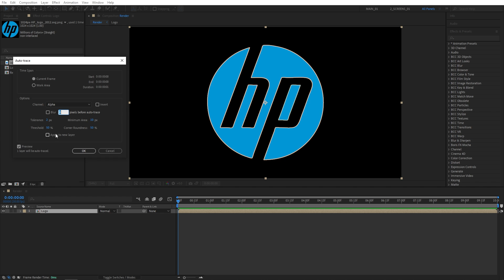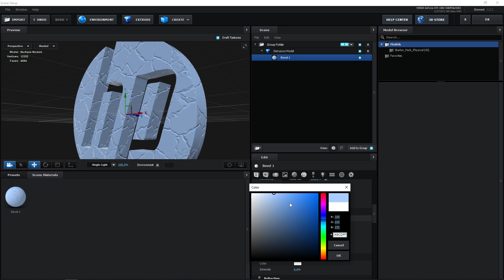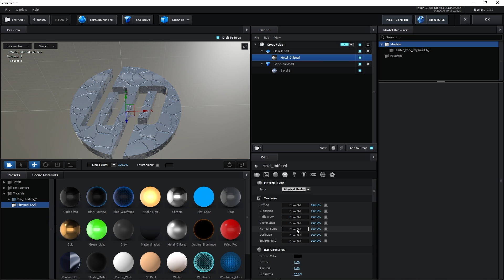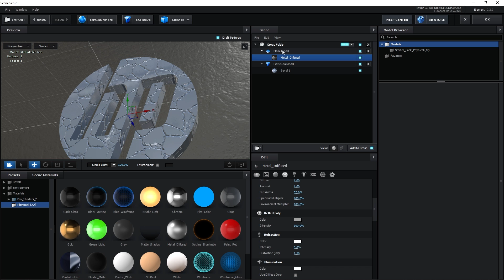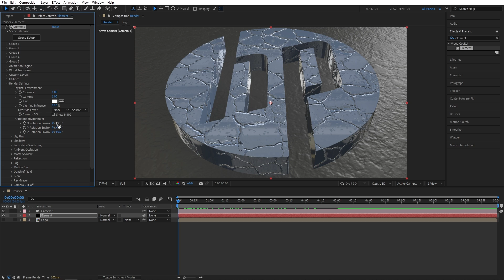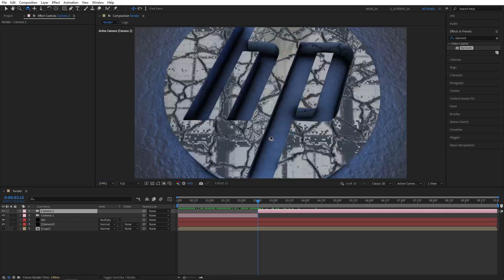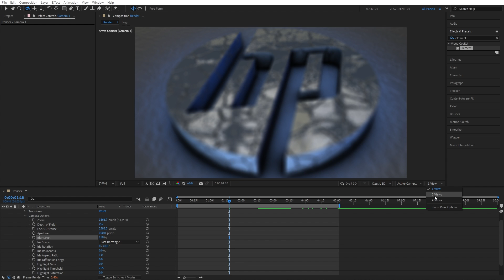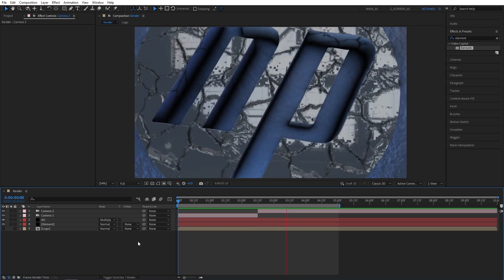3D Logo With Realistic Texture Tutorial in After Effects | Element 3D Plugin Logo Animation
In this tutorial I show you how to create 3d logo with realistic texture in adobe after effects using element 3d plugin. You can create amazing logo animations with this method. I am also giving away two bump map textures that are included in the project file, make sure to download the project file to get them.